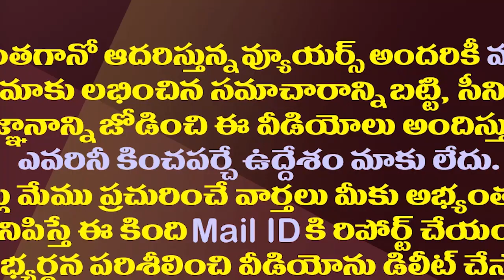చంద్రబాబు నోటితోనే చెప్పించారు..దటీజ్ జగన్ అంటున్నవైసీపీ| YCP Cadre Trolling On Chandrababu Comments